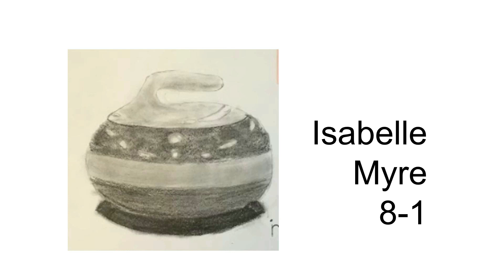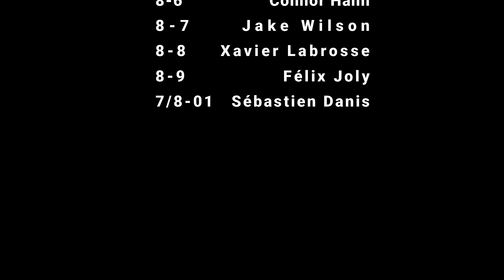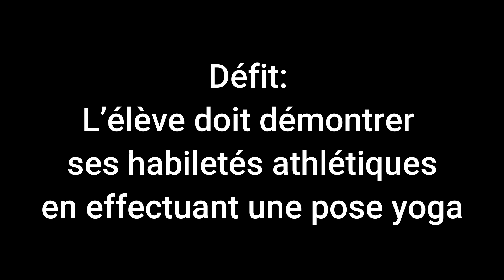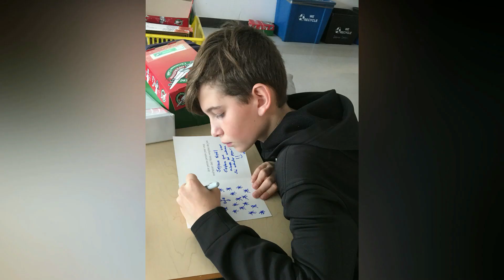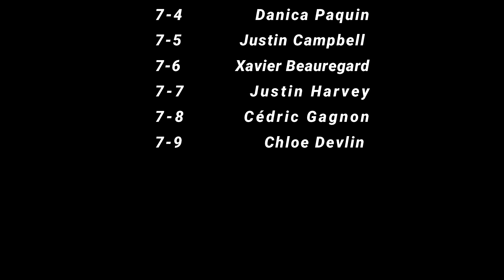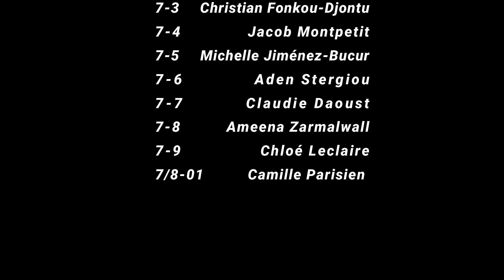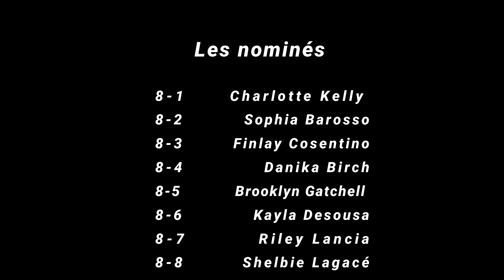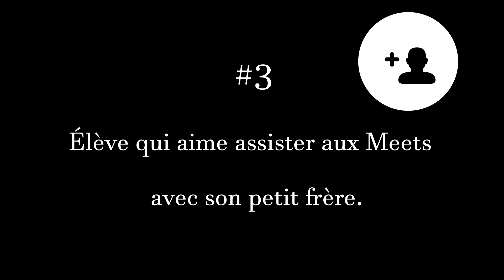Gala des prix citrons 2020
Gala virtuel des prix citrons - 2020
8e- Prix citron- Le survivant
(Élève qui est le/la plus apte à survivre une apocalypse de zombies)
Défi: Présenter sa trousse de survie.

7e- Prix citron- Le/la futur(e) médaillé(e) Olympique
(Élève qui est le plus athlétique)
Défi: L’élève doit démontrer ses habiletés athlétiques pendant 15 sec. (pause yoga spécifique)

8e- Prix citron-  Le/la futur(e) Tik toker
(Élève qui fait les meilleurs Tik Tok)
Défi:  Danse tik tok spécifique

7e- Prix citron-  Futur médecin
(Élève qui va trouver le vaccin pour le COVID-19)
Défi: Démonstration de comment laver leurs mains.

8e - Prix citron- Coupe COVID
(Élève qui a la coiffure de la pandémie la plus marquante)
Défi: 4 photos avec différents styles de leurs cheveux.

7e - Prix citron- Le cacatoès
(Élève qui a toujours un mot à dire durant les rencontres)
Défi: Se filment en train de lire un virelangue